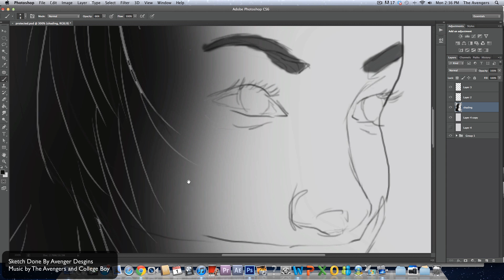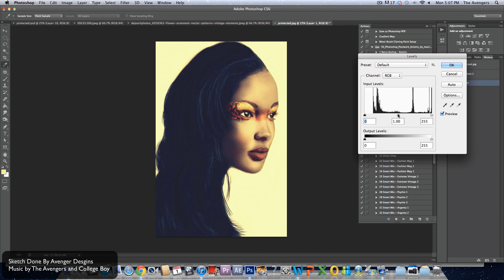"Untainted Avenue" - Sketch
This drawing was inspired by the idea that so much of who we are, is a result of what we see. Beauty is in the eye of the beholder. But also, by beholding we become changed. Let what we see be those things that can enrich our lives like gold. Let our eyes be covered in grace and beauty.